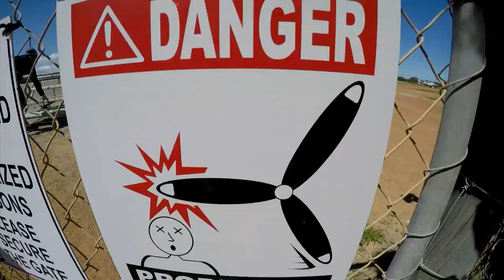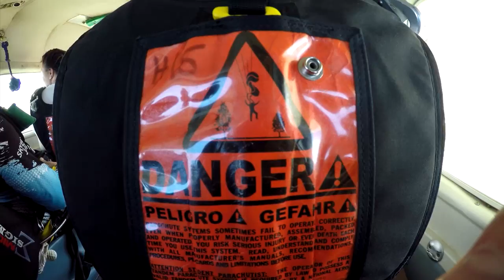Tandem Skydiving Video - Skydive Jurien Bay - Ben Clarke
Tandem Skydiving Video - Skydive Jurien Bay - Book your skydive - Ben Clarke